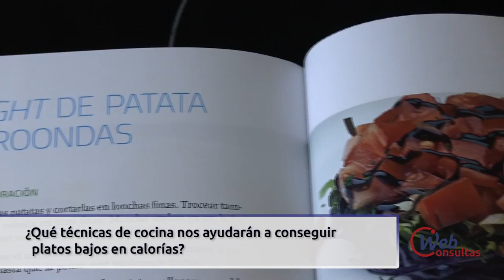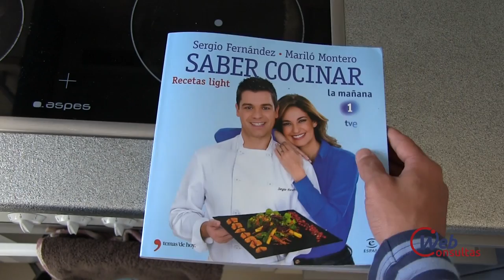Recetas light con Sergio Fernández, cocinero de TVE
El televisivo cocinero Sergio Fernández nos explica de qué forma podemos preparar platos más ligeros y saludables sin renunciar por ello al sabor. Conseguir una cocina variada y con alimentos de todo tipo es posible si atendemos a sencillas técnicas y a algunos consejos, como formas más 'light' de cocinar con aceite o conseguir ricas vinagretas a base de la fruta que se nos está quedando madura en casa.